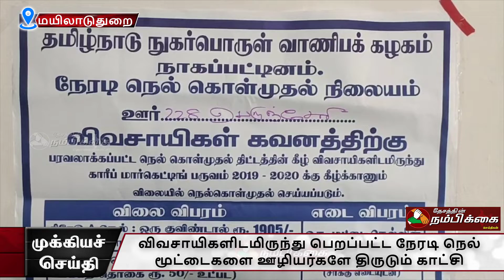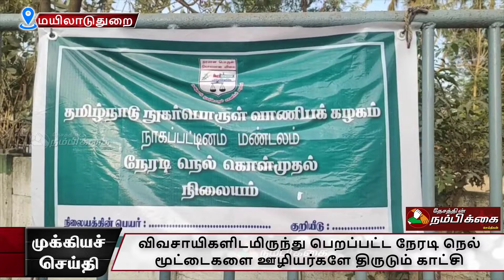விவசாயிகளிடமிருந்து பெறப்பட்ட நேரடி நெல் மூட்டைகளை ஊழியர்களே திருடும் காட்சி